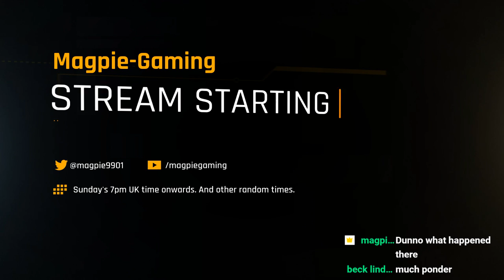BATTLEFIELD V PC - Road to 300 subs